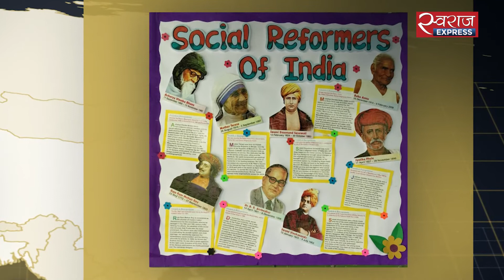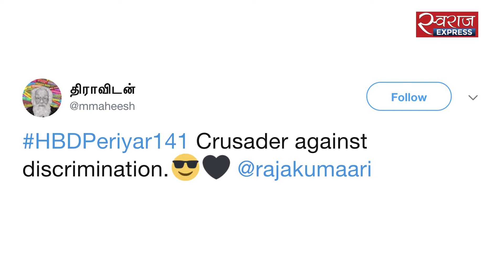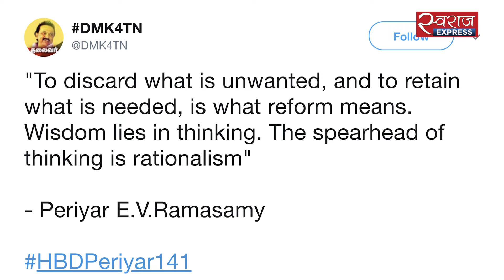What's trending: सोशल मीडिया पर छाए पेरियार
भारत में कई ऐसे बड़े सोशल रिफॉर्मर हुए हैं जिनके विचारों ने बड़े बदलावों की नींव रखी है. ऐसे ही एक बड़े सोशल रिफॉर्मर रहे हैं पेरियार जिन्होंने अपने Self Respect Movement से भेदभाव और शोषण के खिलाफ समाज को जगाने का काम किया. पेरियार के जन्मदिन पर सोशल मीडिया ने उन्हें किस तरह याद किया जानने के लिए देखिए What's Trending की ये स्टोरी.